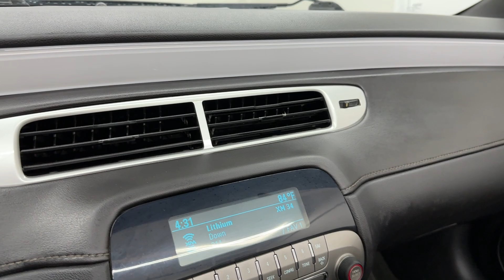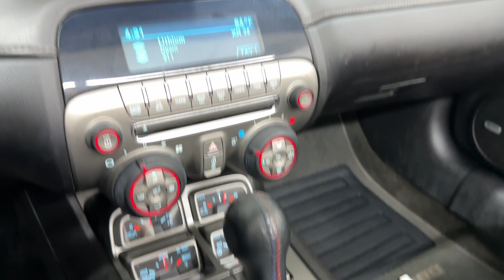2012 Chevrolet Camaro SS w/2SS 45th Anniversary Convertible - 400 Horsepower 6.2L V8 - For Sale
Have a look at this Extra Clean, Low Miles, Accident Free, & Non Smoker 2012 Chevrolet Camaro SS w/2SS 45th Anniversary Package Convertible with Gray Exterior Paint over Black Leather Interior Upholstery. This American Muscle Car is Equipped with a 400 Horsepower 6.2L V8 Engine Coupled with 6-Speed Automatic Transmission.

This Camaro has all the Standard Equipments & more: 2SS Package, 45th Anniversary Package , Air Conditioning, Cruise Control, Keyless Entry, Boston Premium Sound, Head-Up Display, Bluetooth Wireless, Rear Spoiler, Fog Lights, HID Headlamps, Power Folding Roof, Parking Sensors, Heated Front Seats, Leather Upholstery, 19" Premium Wheels, much more...